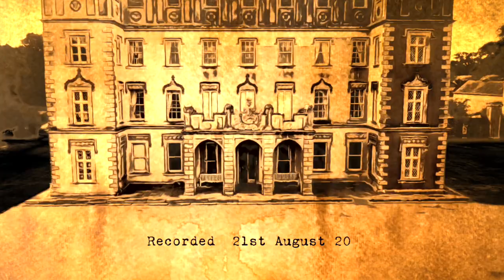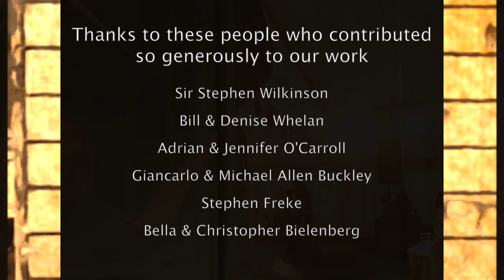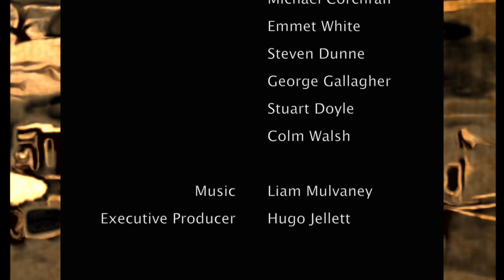Sebastian Barry and Patrick Freyne: Reimagining Ancestry